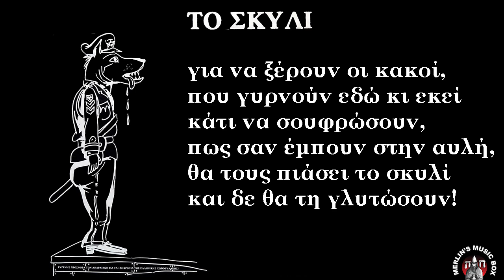Παιδική χορωδία - Το Σκυλί (του Γεωργίου Βιζυηνού)